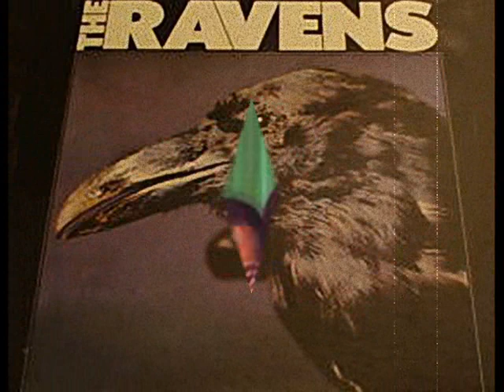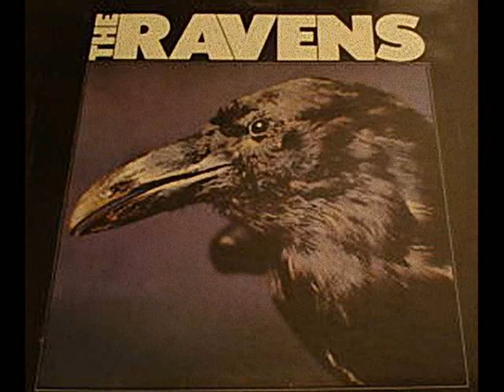THE RAVENS - MAHZEL (Also spelled Mazel) - Great Upbeat Early Doo Wop!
The Ravens song that never gets posted. "Mahzel" (Yiddish for "luck"), with Leonard Puzey, Jimmy "Ricky" Ricks singing bass, and Maithe Marshall sharing lead (featuring Ricky). The writers of "Mahzel" (Artie Wayne and Jack Beekman) came to a Ravens' rehearsal with the song.

Pianist/Arranger Howard Biggs started playing around with it and worked out an arrangement. They all thought it was "cute".

Why, however, would two writers of an essentially Jewish song first show up at the doorstep of a black R&B group detouring from their route to present it to Artie Shaw? Possibly because they were friends of National Record's Al Green, the Ravens new label.

ModCollectibles.com